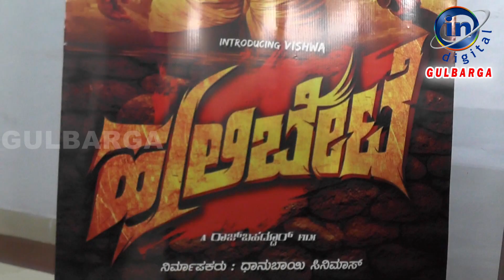'Huli Bete' soundtrack release ceremony in the city Kalaburagi